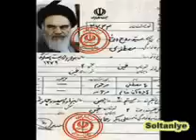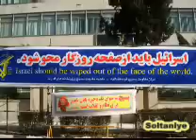Sokhanane Dajal Khomaini Nejasat Khar.flv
Sokhanane Dajal Khomaini Nejasat Khar